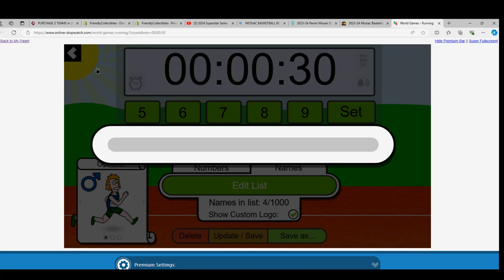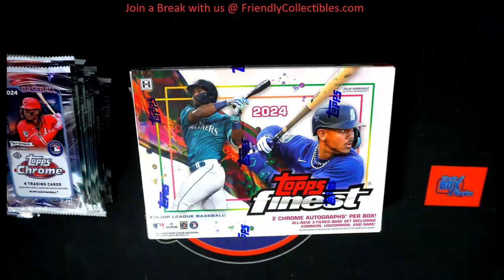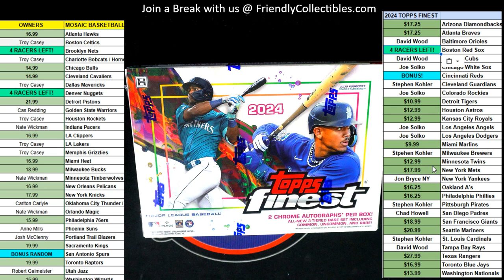RACE FOR TEAMS IN 2024 Topps FINEST Baseball